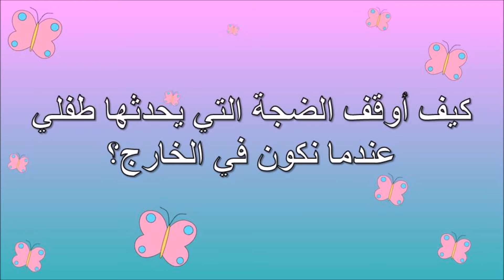مراحل نمو وتطور الطفل كل شهر( شهر5)من أمريكا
في هذا الفيديوسوف نتطرق إلى شرح مراحل نمو وتطور الطفل ( شهر5)

روابط مهمة

البرنامج الأمريكي للعناية بالمولود( 0 إلى12 ) جزء2